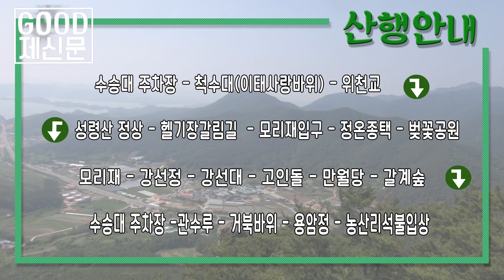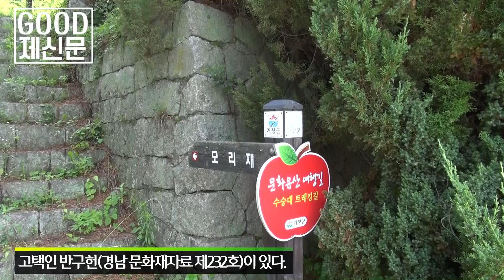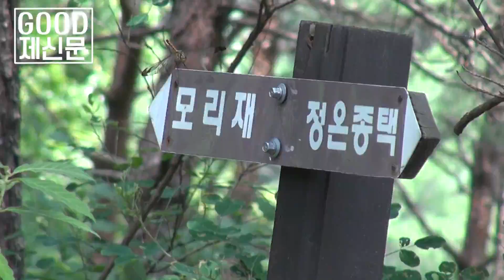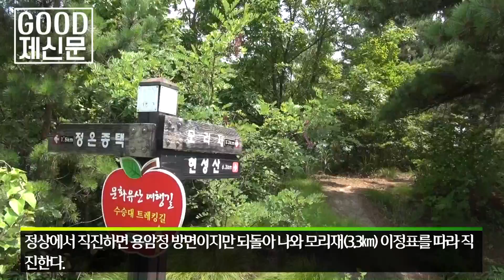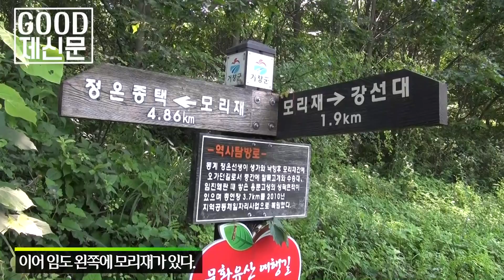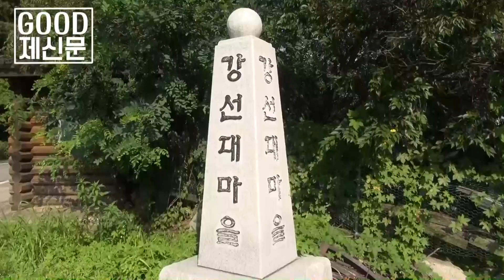근교산&그너머(Vicinity of the mountain hike, 1036) 거창 수승대(Geochang Sooseoungdae)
이번 근교산팀은 거창 수승대를 등반했다. (The Vicinity of the mountain hike team climbed Sooseoungdae, Geochang-gun, Gyeongsangnam-do, Korea, this week. Let's go to the Mountain.)